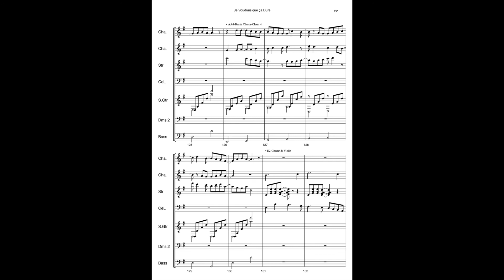Chansons - Volume 2 - n°9-Je Voudrais que ça dure (avec score)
20 Chansons diverses pour ce Volume 2
Maquettes de travail